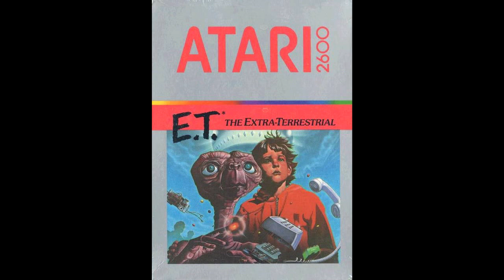Play it Through - E.T. The Extra Terrestrial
Hey everyone on this episode of Play it Through its one of the worst video games of all time and that is E.T. The Extra Terrestrial for the Atari 2600. This game has been cited for causing not only the 1983 video game crash but also one of the reasons Atari held to be bought out just a year or so after this game came out changing the video game market forever. The game has you play as E.T. you have a limited amount of points or life to find three pieces of your phone and call home. The whole time you are being chased by F.B.I agents and a mad scientist doctor. This game is plagued with some unfortunately design choices and some weird glitches. Due to its confusing nature this game gets a very poor reputation. Enjoy!

Twitch.tv with new information on the page including schedule